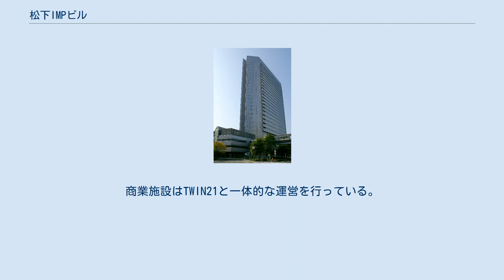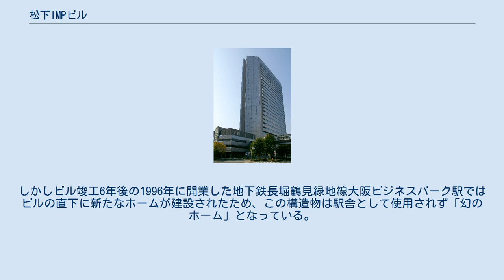松下IMPビル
松下IMPビル（まつしたアイ・エム・ピー・ビル）は、大阪市中央区の大阪ビジネスパークにある商業ビルディングである。
IMPはInternational Market Place（インターナショナル・マーケット・プレイス）の略。
 1990年3月に竣工。
パナソニックの関連会社であったMID都市開発（旧松下興産、現在の関電不動産開発）運営で、正式名称は「松下IMPビル」。
高さ125.0m、地上26階、地下2階建て。
商業施設はTWIN21と一体的な運営を行っている。
 ビル固有の郵便番号は540-63xx（xxは階層。地下もしくは階層不明の場合は90）。
 1階から3階は商業施設が中心。
その上はビジネスビルディングとして使用されている。
 松下IMPホール（まつしたアイ・エム・ピー・ホール）は、2階にある多目的ホール。
 床面積は642.96m2。
客席は857席ですべて可動式で、うち最前部156席はスタッキングチェア。
 講演会、展示会、コンサート、演劇、格闘技など様々なイベントに使用されている。
 当ビル西端（松下IMPホール）の地階には、建設時に将来の地下鉄乗り入れを計画して造られた、駅舎の一部（ホーム）となる構造物が存在する。
しかしビル竣工6年後の1996年に開業した地下鉄長堀鶴見緑地線大阪ビジネスパーク駅ではビルの直下に新たなホームが建設されたため、この構造物は駅舎として使用されず「幻のホーム」となっている。
 この幻のホームについては、2010年8月11日放送の読売テレビ「かんさい情報ネット ten!」でも取り上げられた。
 松下IMPホールに関するカテゴリ: